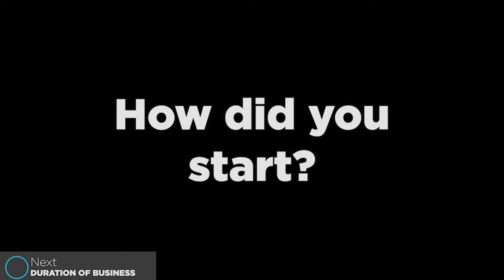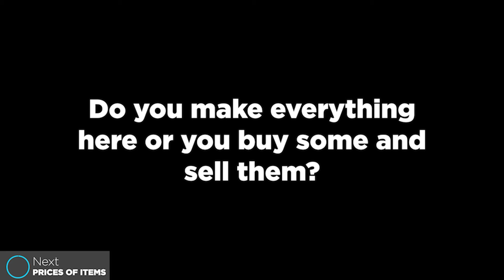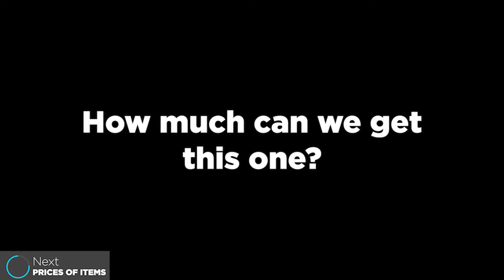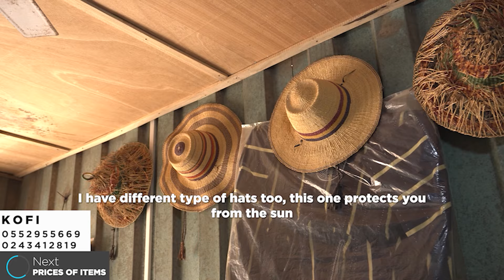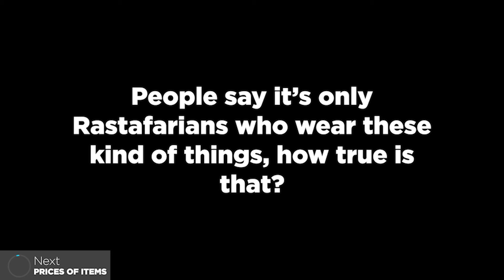Portuguese Ghanaian Man Makes Beautiful Rings and Necklaces from Beads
How to BUILD a house in Ghana 🇬🇭 with $200 a month!